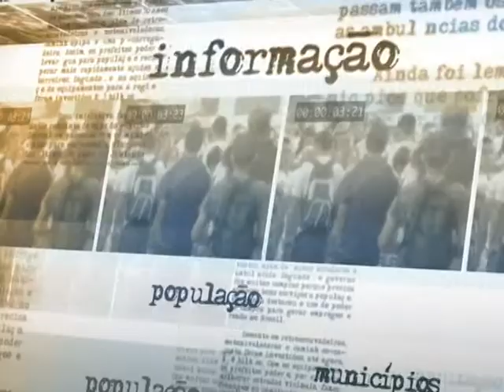Ministério da Justiça anuncia agenda de enfrentamento à violência em manifestações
DIRETO DA FONTE - 11.02.14: Nesta terça-feira (11), em Brasília, o ministro da Justiça, José Eduardo Cardozo, se reuniu com entidades representativas dos meios de comunicação para discutir a violência em manifestações de rua, além do risco para a imprensa. Durante o encontro, as entidades empresariais entregaram ao ministro um relatório que mostra que, desde 2013, já ocorreram sete assassinatos de jornalistas no país. Na próxima terça-feira, acontecerá o primeiro encontro do grupo de trabalho dos representantes de empresas e profissionais de jornalismo com o governo federal. Também estão previstas reuniões para debater os temas com a Ordem dos Advogados do Brasil (OAB) e secretários de Segurança Pública de todo o país. Na segunda-feira, por meio do Twitter, a presidenta Dilma Rousseff determinou o auxílio da Polícia Federal às investigações da morte do cinegrafista Santiago Andrade, da TV Bandeirantes.